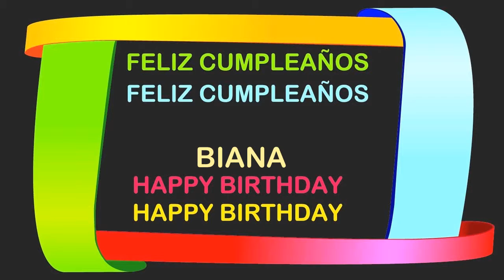Biana Birthday Postcards & Postales - Happy Birthday